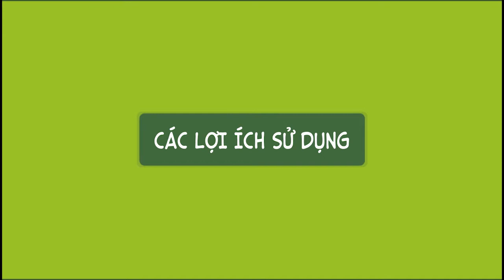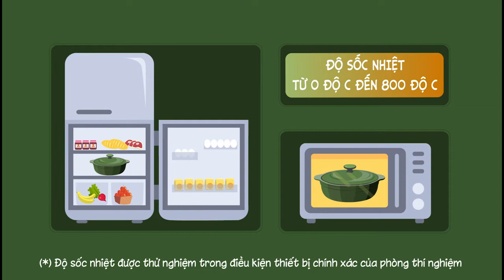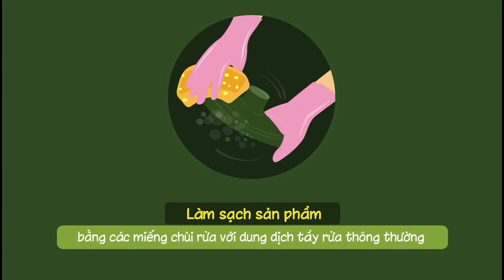Hướng dẫn sử dụng nồi sứ dưỡng sinh - Gốm sứ Minh Long